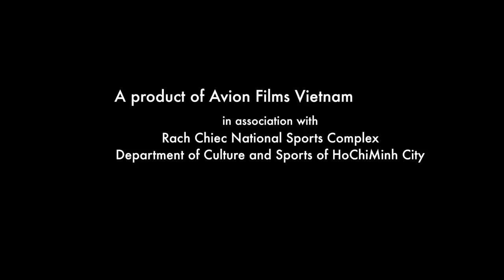Khu Liên hợp TDTT Quốc gia Rạch Chiếc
FLYCAM Phạm Thành Công
ART DIRECTOR Alanguyen Đức
CLIENT Sở Văn hóa, Thể thao và Du lịch TP.HCM

Avion Films Vietnam is an production company producing high quality content – from commercials to documentaries, feature films, digital content (video & stills).